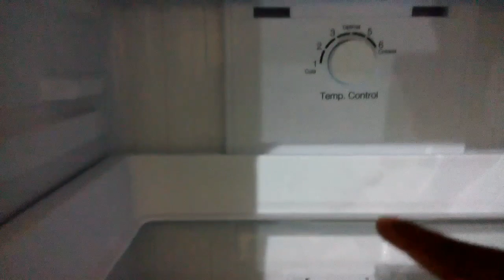Daily vlog/ ಹೇರಳೆಕಾಯಿ ಚಿತ್ರಾನ್ನ /ಅಮ್ಮ ಮನೆ/ ಮಳೆ /Kannada vlog/ನನ್ನ subscribers ಗೆ ಧನ್ಯವಾದಗಳು